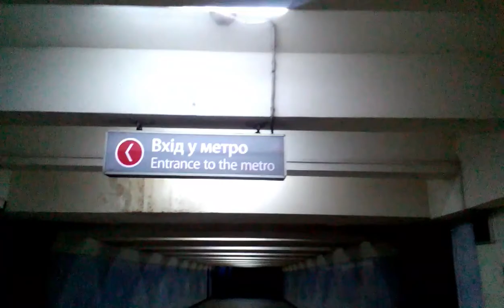"в ожидание открытия метро" станция Завод им.Малышева Харьковского метро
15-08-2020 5 утра 14 мин